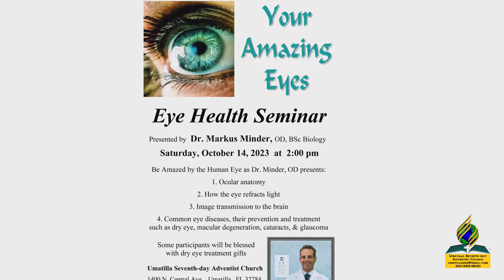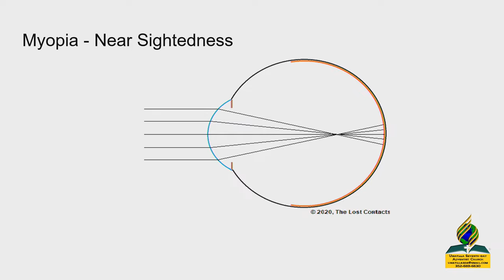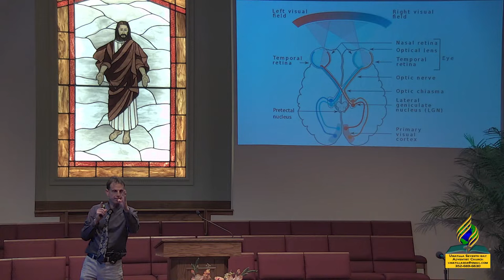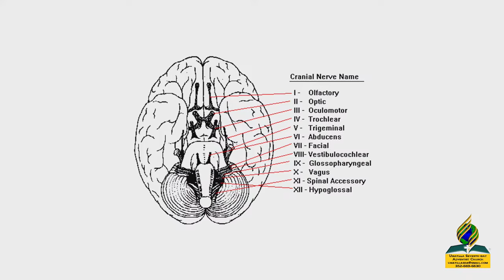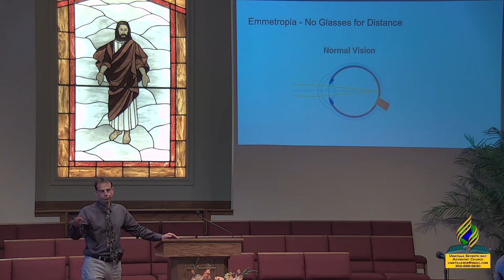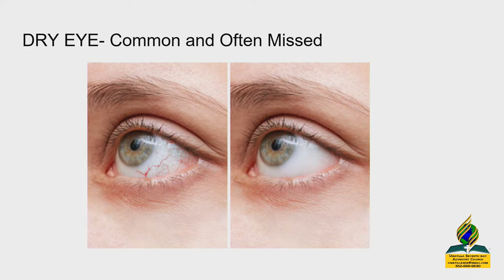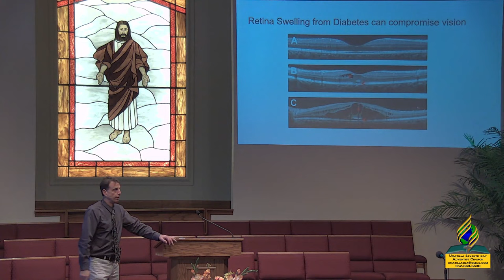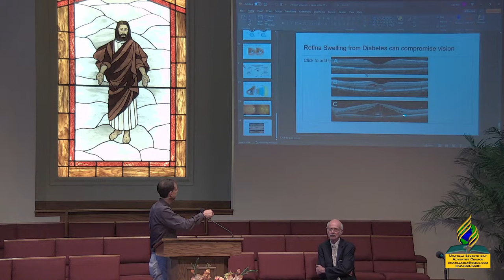Eye Health- Dr. Markus Minder 10-14-2023